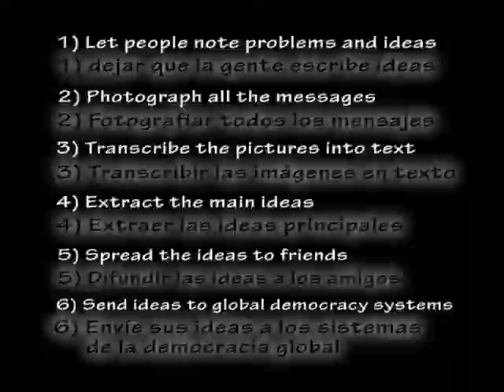Short intro - Ocupar la Democracia Global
1)
Let people note problems and ideas
Dejar que la gente escribe ideas

2)
Photograph all the messages
Fotografiar todos los mensajes

3)
Transcribe the pictures into text
Transcribir las imágenes en texto

4)
Extract the main ideas
Extraer las ideas principales

5)
Spread the ideas to friends
Difundir las ideas a los amigos

6)
Send ideas to global democracy systems
Envíe sus ideas a los sistemas de la democracia global

OccupyGlobal.net
OccupyTogether.org
OccupyGlobalGA.net
RealDemocracyNow.net
DirectDemocracyNow.org
BuildingGlobalDemocracy.org
AktivDemokrati.se
DemocracyNow.org
    e-Democracy.org
      InterOccupy.org
        participedia.net
                 RiseUp.net
                         N-1.cc

Twitter tags for Global Democracy Now:
OccupyGlobal OccupyTogether ogga OccupyDemocracy RealDemocracyNow DirectDemocracyNow BuildingGlobalDemocracy DemocracyNow InterOccupy participedia e2d yrpri ogga occupydemocracy occupy revolution occupyglobal occupyworld globalsolidarity occupyideas occupythevote occupyearth globalchange worldwideoccupyeverywhere wethepeople voting